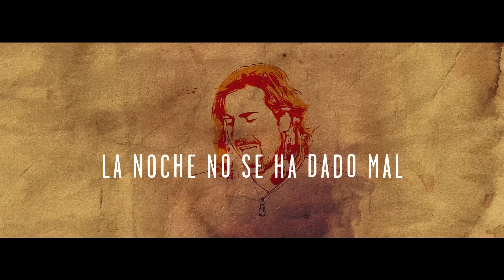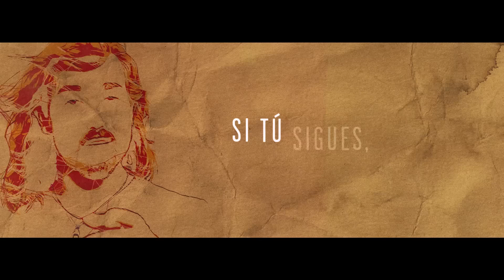Andrés Suárez - Dime a qué has venido (Lyric Video Oficial)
Lyric video oficial de la canción de Andrés Suárez "Dime a qué has venido".